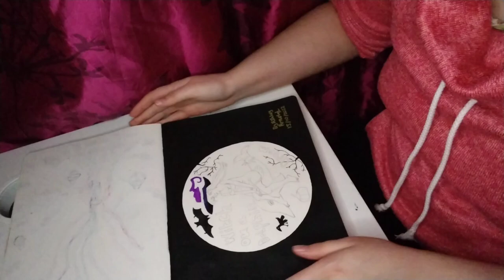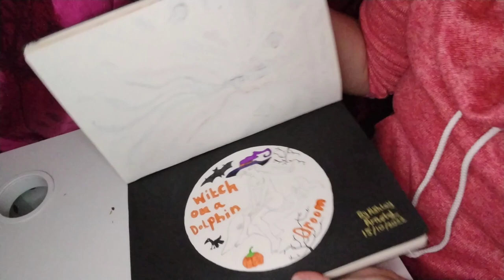Watch Me Colour In My "Witch On A Dolphin Broom" Halloween Artwork!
I have drawed this in my sketchbook yesterday, as my Halloween theme artwork this year. I have painted last night the background black and used pens for the witch hat and made the bat, tree branches and the crow bird black and I coloured the pumpkin orange and green and I coloured in the bubble writing in orange. 🥰❤️

I hope you all like my drawing I'm going to add colours to it and I might one day recreate this artwork on a canvas as a painting 🥰🎨🐬🧙‍♀️🎃✏️📖❤️

In Future I will add my Artworks on these website to sell my art as prints, possibly merchandise ect follow me there too if interested